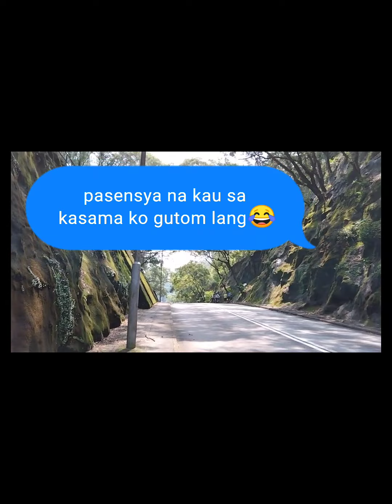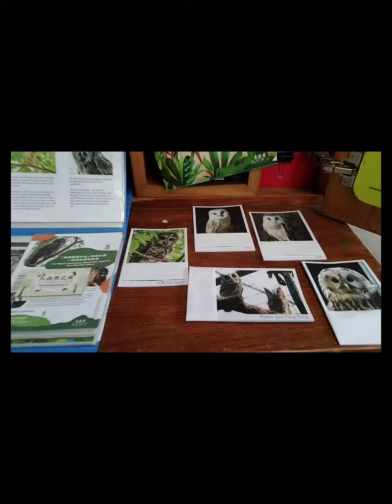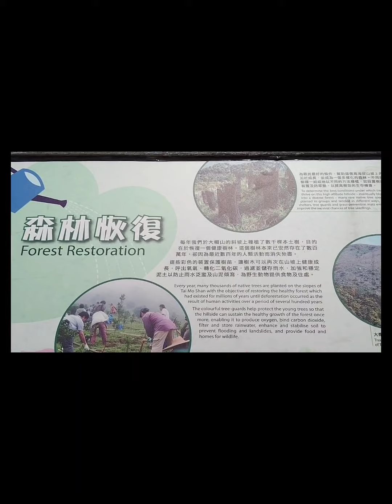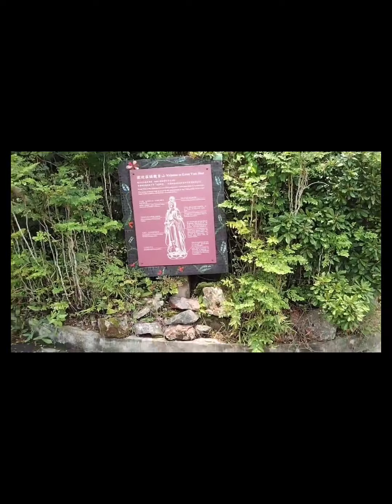PART 1: KADOREE FARM GALA / HIKING /YUEN LONG